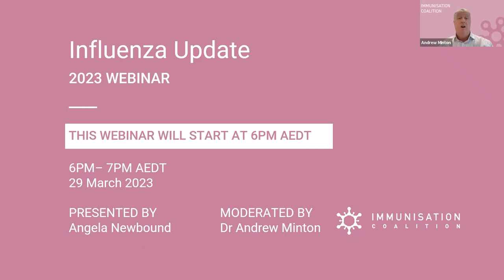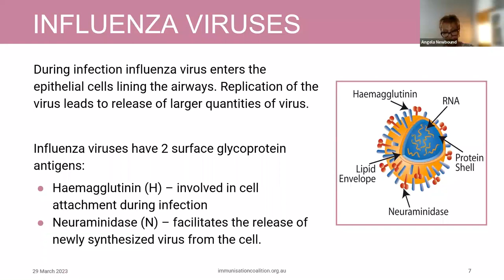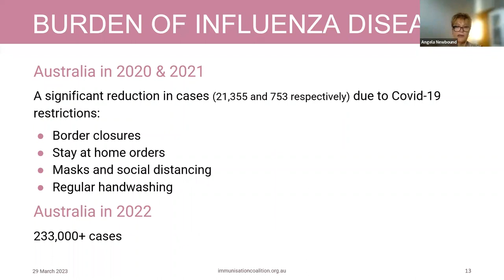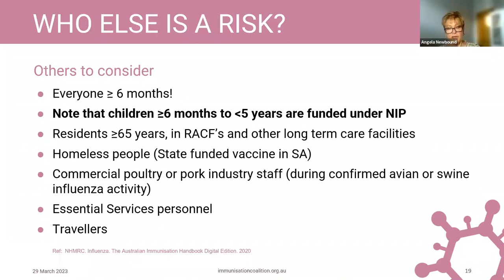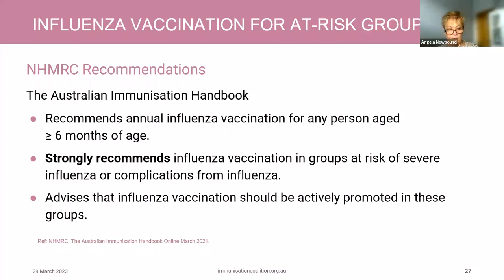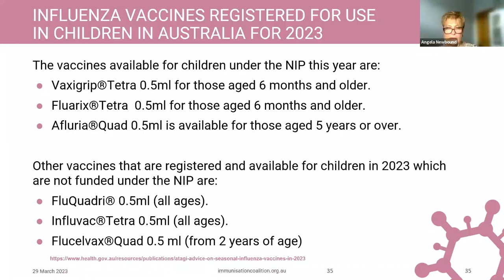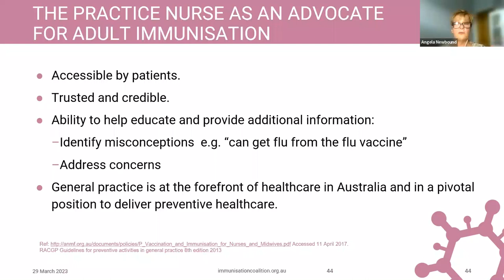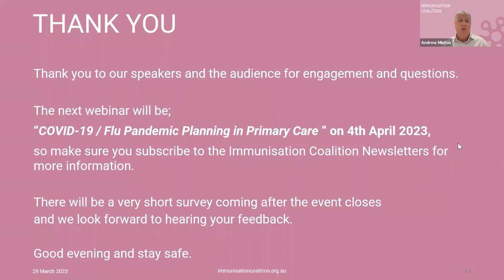2023 Immunisation Coalition Influenza Webinar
The Immunisation Coalition’s 2023 Influenza Vaccination is for GPs, Immunisation Nurses, Pharmacists, and other immunisation professionals.